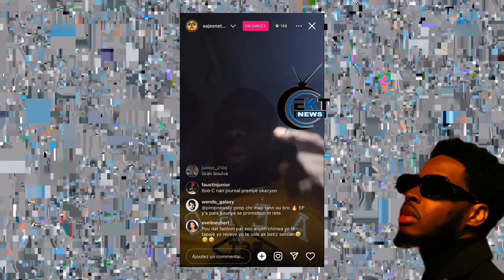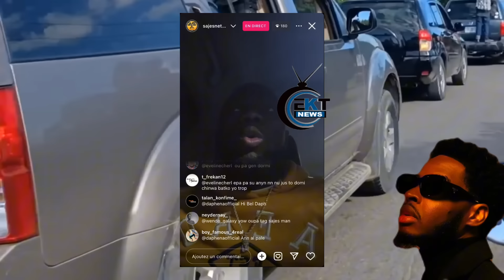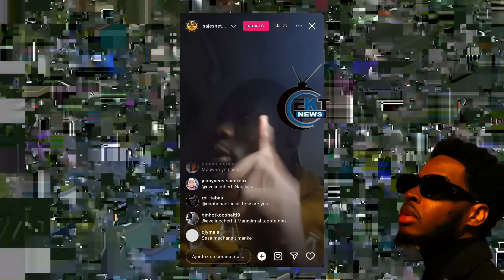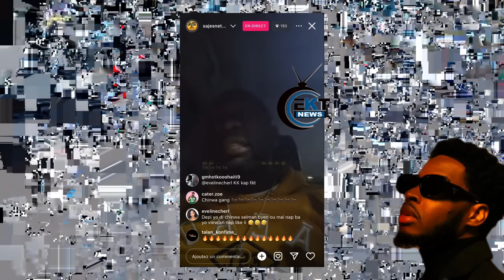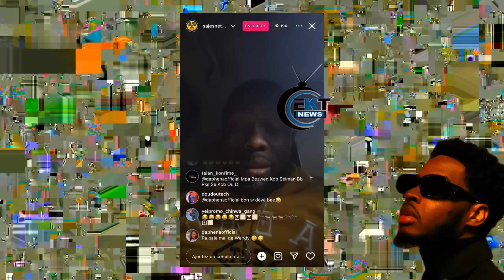😭Gade Jan Shishie Renmen Wendyyy Toujou,.Li Repon Wendyyy Ak Anpil Tristesse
Contact/promo💰whatsapp → 40401691

⚠️PA BLIYE LIKE.ABONE.PATAGE EPI KITE YON KOMANTE _____#haiti newshaitien ektnews mechanst wendyyy fantom drilayisyen fednafrancois rutshelle Arielhenry pasteurgregorytoussaint shekinnah bedjine zen haitien bedjineofficiel @Zencho @Zenhaitimedia @Kessinfo @Doudouneblackhaitien @Rebeccatv @machannzenhaiti @tikozeaktt se konfime ayiti pwal delivre @ektnewstv @zenhaiti @therieltelus @morvan @Haitianpublic @Haitianmobile @Kozepepla @MondialInfo9 @5MinuteCraftsYoutube @Michelle @KennyHaiti @KingStreet @bourikthelatalay @DBA @nba @DjemslyHaiti @menzenhaiti @TonymixHaiti @infoplus1Mviews @enfosakre100k @DJEMSLYHAITI @DALONSOPHILIPPE @MACHANNZENHAITI @SHOW @NEWSTV @PenMovies @PilwenKeZye @bedjinefans @planetnews @MechansT @musichaitian